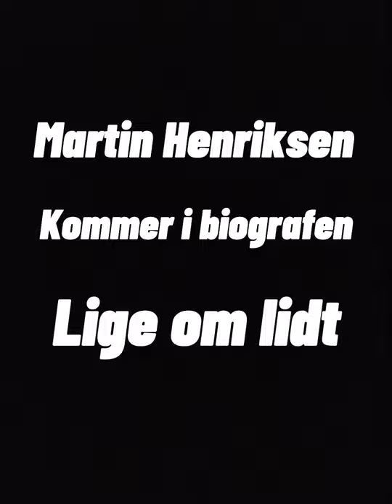Martin Henriksen officiel-kanal trailer